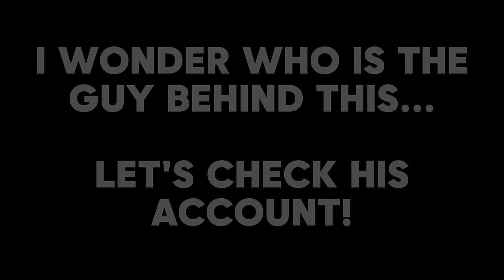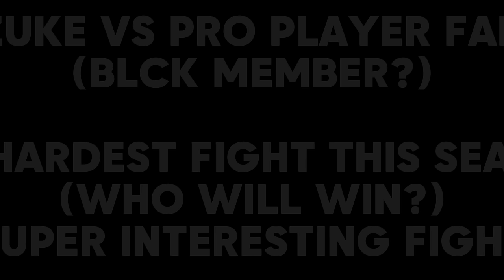Yuzuke Meets BLCK Pro Player Fanny in Ranked Game! 🤯 (Lifesteal Vs Lightning Speed) - Who Will Win?🔥